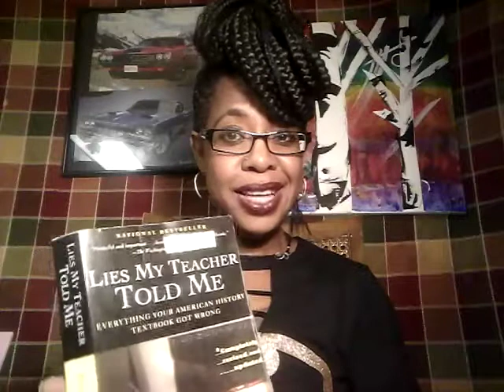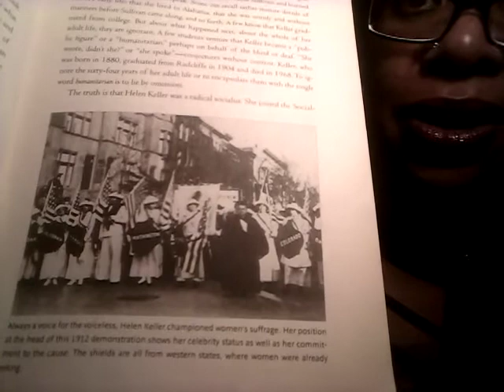TLMTM-CHPT 1-Handicapped by History-Take 1